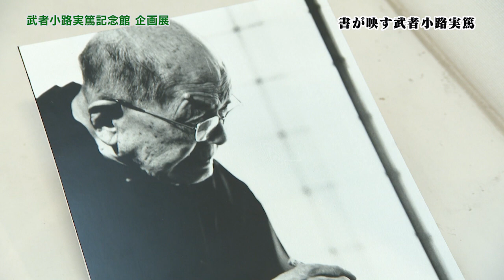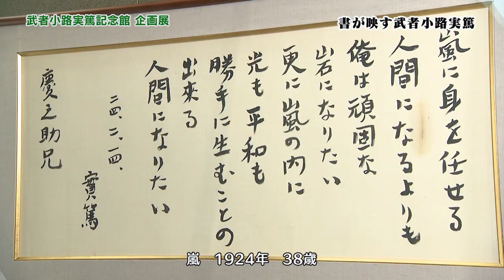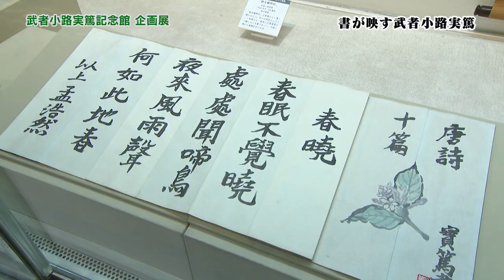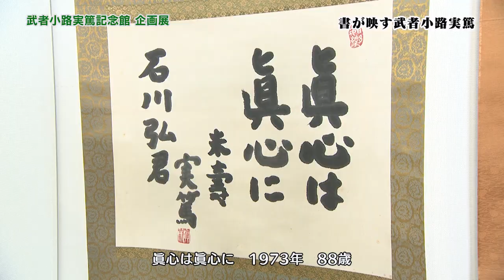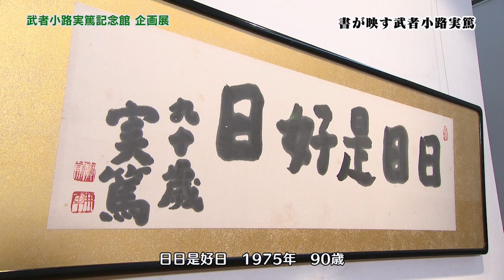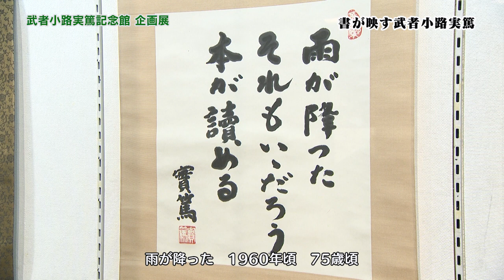武者小路実篤記念館 企画展「書が映す武者小路実篤」(2024年2月5日号)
今回は、2月25日(日)まで武者小路実篤記念館で開催されている企画展「書が映す武者小路実篤」についてご紹介します。